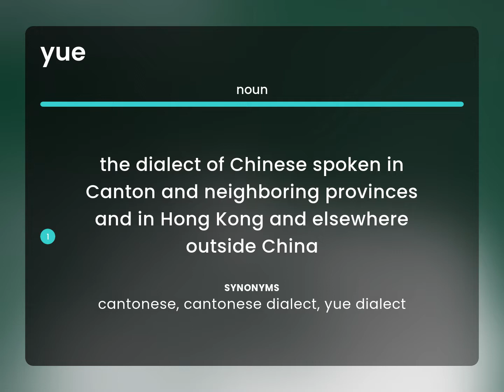Yue • what is YUE definition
YUE in the dictionary

Susan Miller (2023, March 7.) What is Yue?